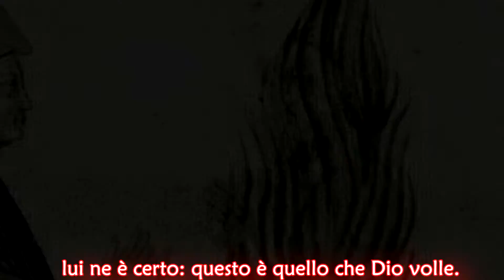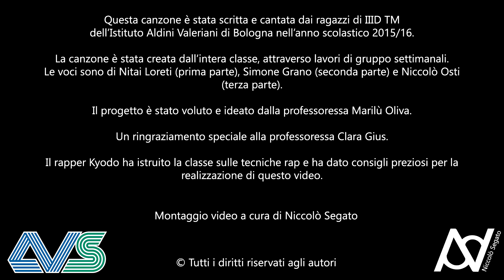Inferno Rap con immagini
Video realizzato dalla IIID TM - Istituto Aldini Valeriani
Voci: Nitai, Simone e Niccolò
Per la base si ringrazia: